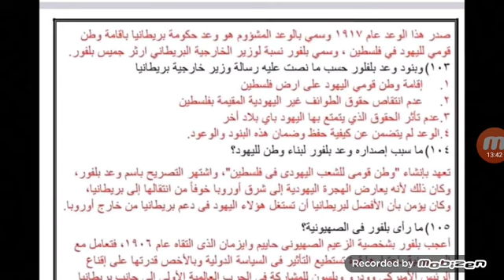مهم جدا من الأسئلة متوقعه مسابقه معلم فصل خاصه بمسابقه 30الف معلم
أهم وأحدث الاسئله والتسريبات التي جاءت في مسابقة 30الف معلم من الجاز المركزي للتنظيم والاداره الخاصه بتخصص دراسات وعلوم وعربي ورياضه ومعلم فصل اسئله العربي والحاسب الالي والانجليزي والمعلومات العامه والمذكرات الخاصة بكل تخصص وملازم لبعض السنين الدراسية مسابقه 30 الف معلم